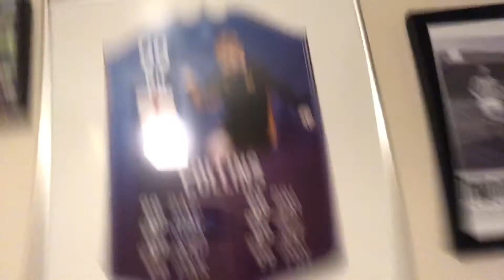OUT OF THE PAPA JOHN’S TROPHY. Hull City 1-1 Lincoln City (Lincoln won 4-3 on pens) Match Reaction